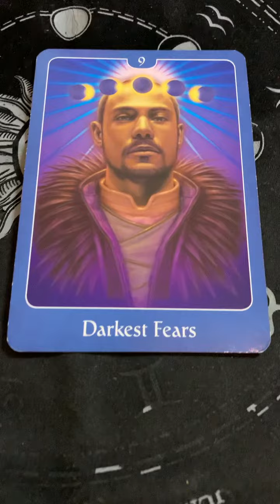Cardoftheday Darkest Fears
Ashylisa.com